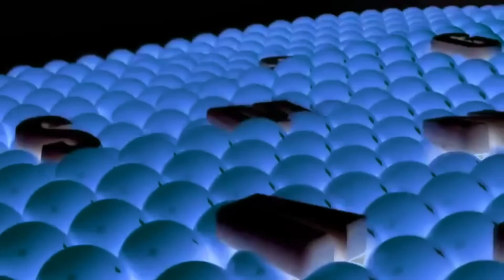Samsung Logo History In Scary Milk